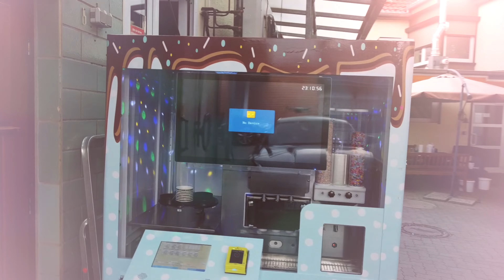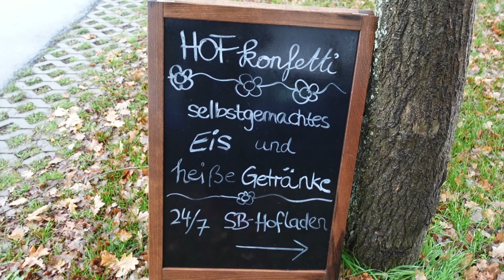Bauernhof 2.0 Hofladen und Ausflugsziel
💈mein Ausrüstung :
Kamera 2
Action Cam